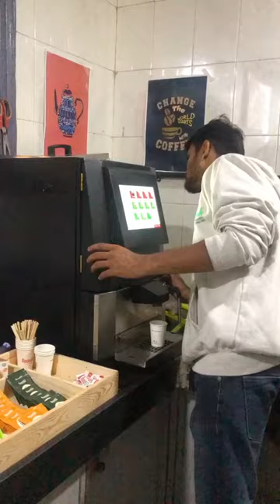Fully Automatic Coffee Machine | Roastea Vendings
When you install a Roastea Vending Machine, there are no BUTS and no BUTTONS too.